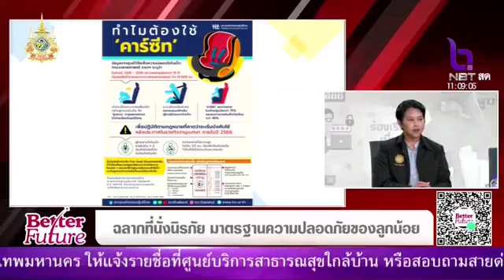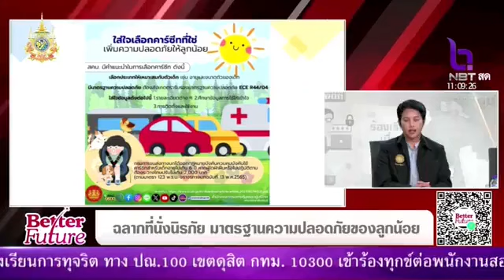Better Future กับ สคบ. ตอน ฉลากที่นั่งนิรภัย มาตรฐานความปลอดภัยของลูกน้อย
Better Future 2 ส.ค. 67
รายการ Better Future ออกอากาศวันที่ 2 สิงหาคม 2567
ติดตามรับชมรายการของ NBT ช่องทางหลัก กดช่อง 2 NBT